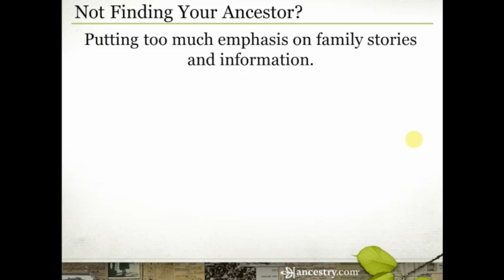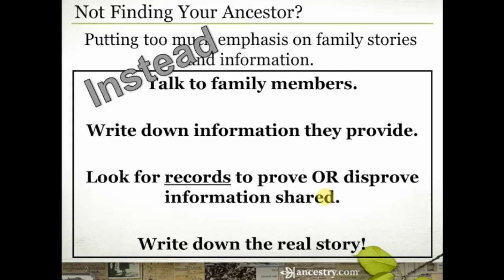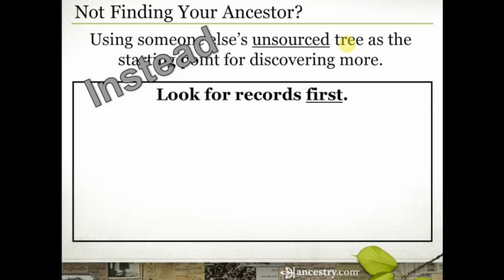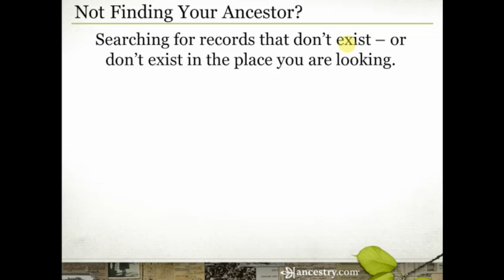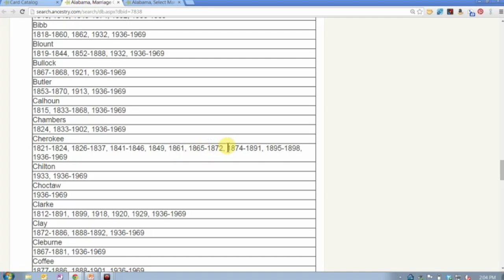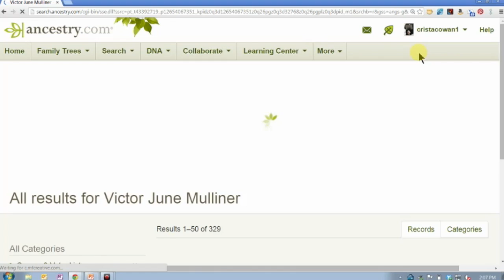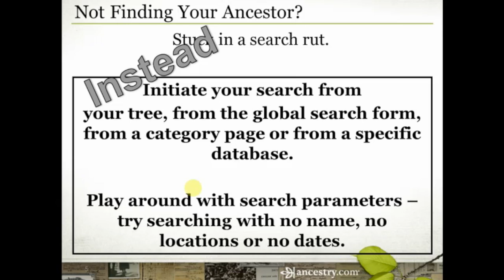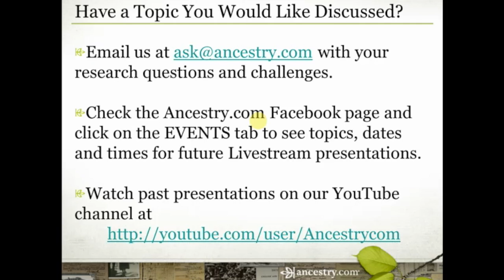Five Reasons You Are Not Finding Your Ancestor | Ancestry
You have searched and searched and searched and are still coming up empty when looking for information about a particular family line. Join Crista Cowan for a look at five possible reasons why you might not be finding your ancestor. Even one of them could provide you with the spark of an idea you need to bust right through that genealogy brick wall.